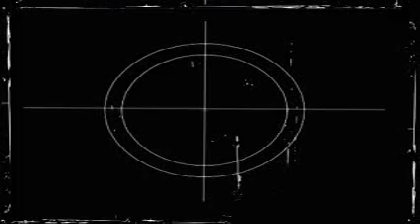Interview: Jennifer Westfeldt of 'Friends with Kids'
Travis sits down with Jennifer Westfeldt of 'Friends with Kids' to discuss the new film in theaters March 9th.